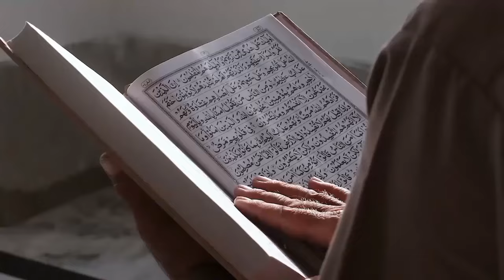Mengenal Alexander Russel Webb, Mualaf Kulit Putih Pertama di Amerika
Judul  Mengenal Alexander Russel Webb, Mualaf Kulit Putih Pertama di Amerika

Kunjungi Juga:
sains experiment,
sains data,
sains anak,
sains astronomi,
animasi sains,
sains biologi,
sains biomedis,
belajar sains,
sains channel,
data sains,
debat sains dan agama,
diskusi sains,